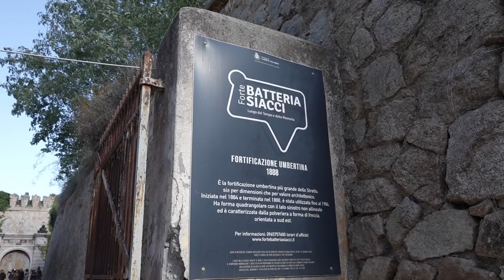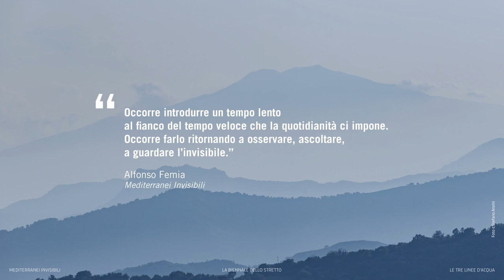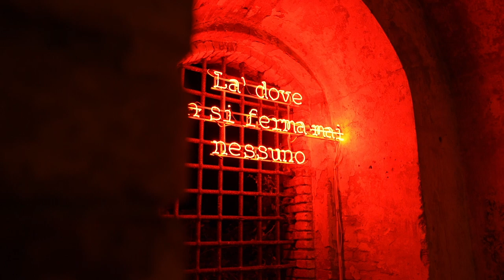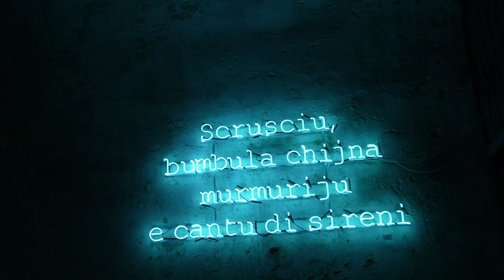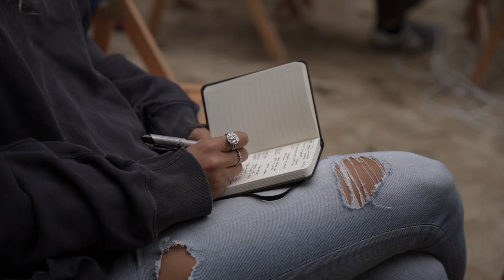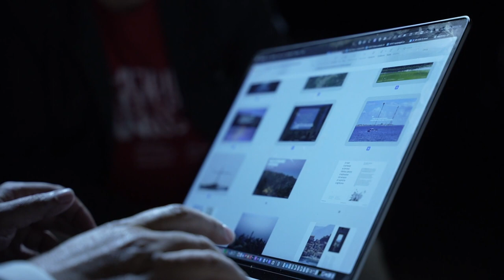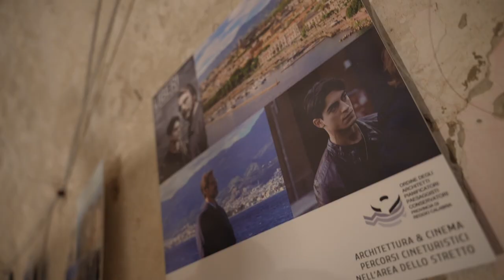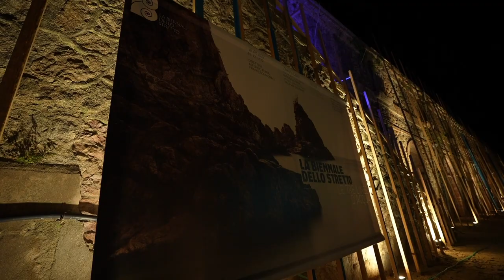La Biennale dello Stretto - L'inaugurazione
A monte de La Biennale, la convergenza di più temi in un’unica idea di progetto, filtrata attraverso lo sguardo - cinema e fotografia - la scrittura – la dimensione immateriale, i luoghi narrati, che vengono prima dei luoghi fisici, le storie, i libri – il paesaggio – naturale e costruito, armonico e conflittuale, traccia di vissuto e solco aperto per nuovo esperire – l’architettura – storie di persone prima che di edifici – l’arte – testimonianza del sentire individuale che cerca la corrispondenza collettiva nel suo esporsi alla vista e al commento.